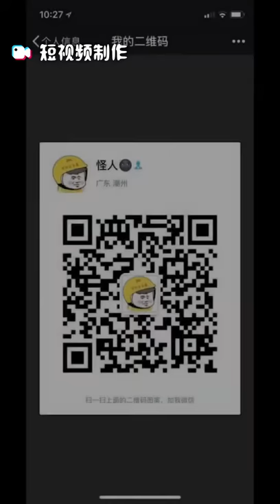中外运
专业中国出口物流可代购商品